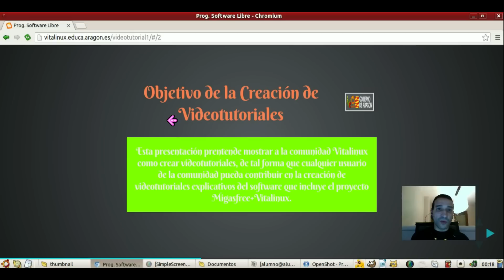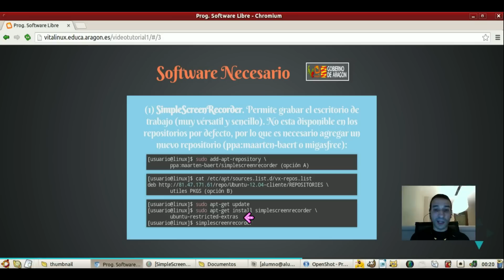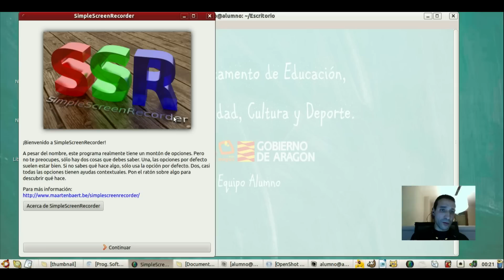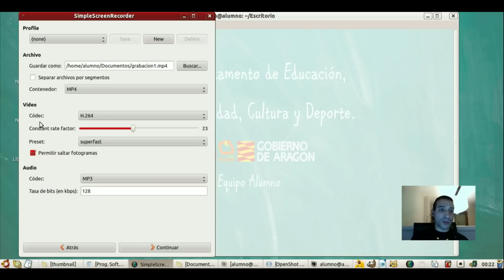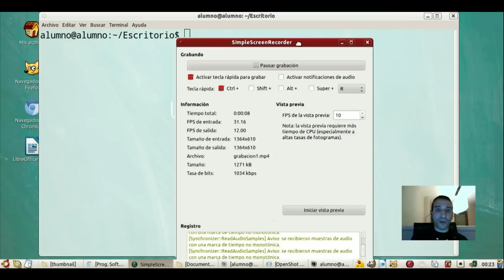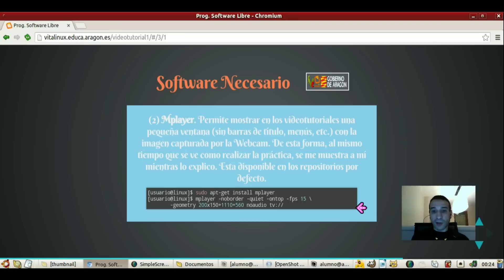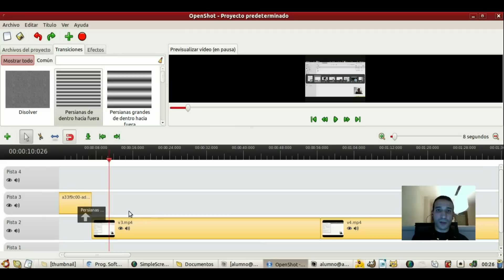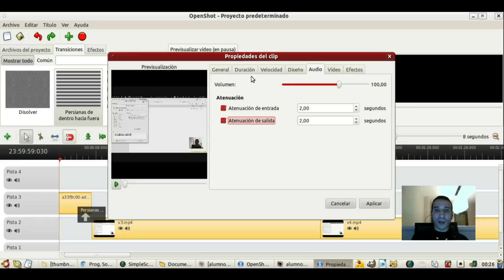Como Crear Videotutoriales - Vitalinux - Ubuntu - Videotutorial1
Esta presentación prentende mostrar a la comunidad Vitalinux como crear videotutoriales, de tal forma que cualquier usuario de la comunidad pueda contribuir en la creación de videotutoriales explicativos del software que incluye el proyecto Migasfree+Vitalinux.